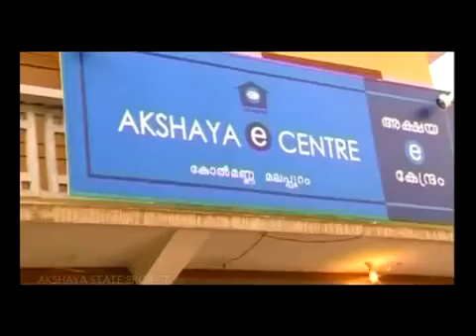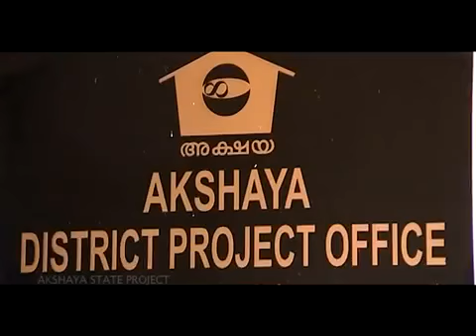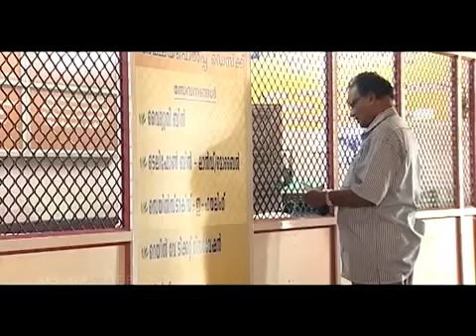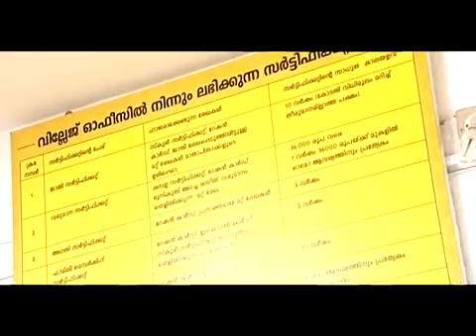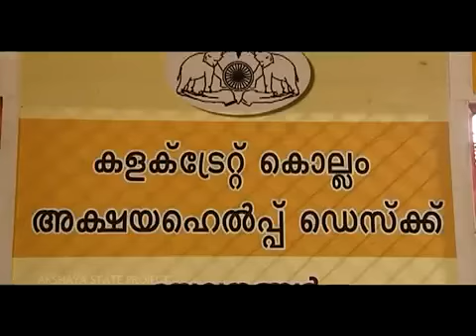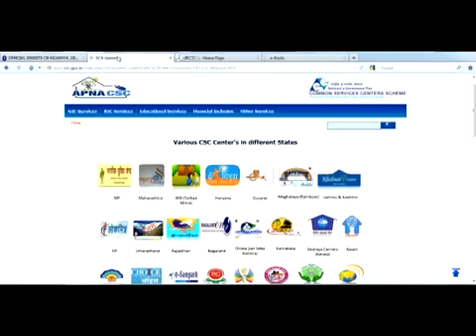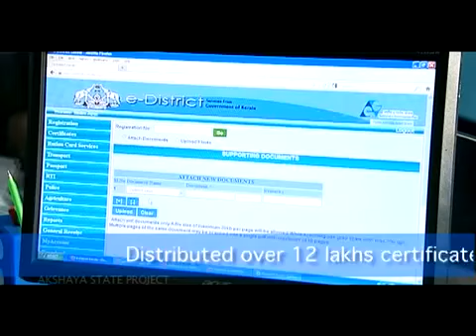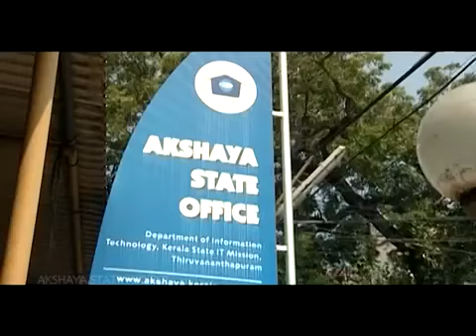Akshaya tenth anniversary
Akshaya 10th Anniversary Adv.